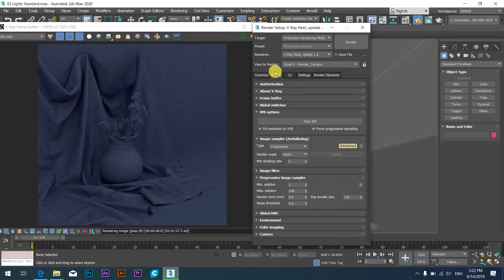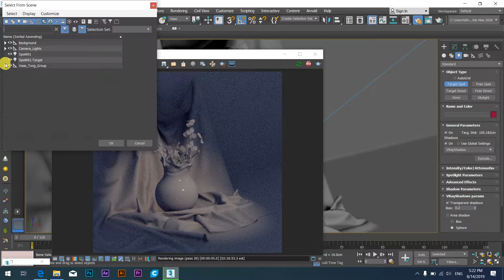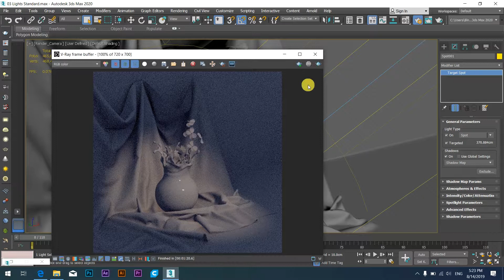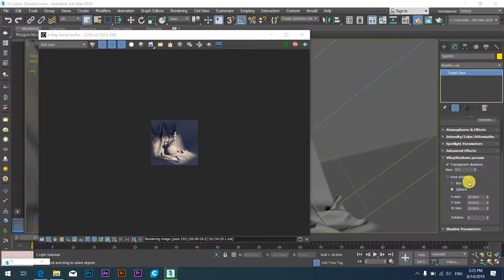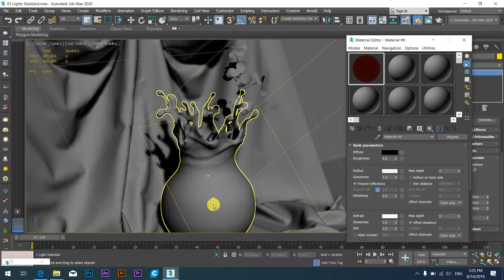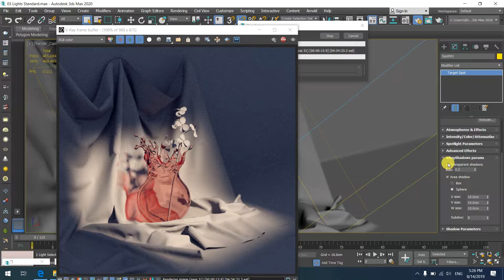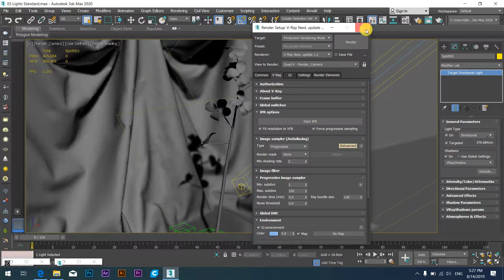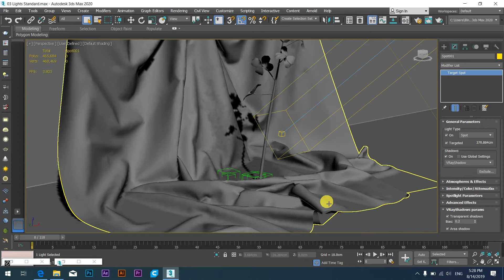V-ray Next tutorial- 3ds Max Light (Le:3) kurdish